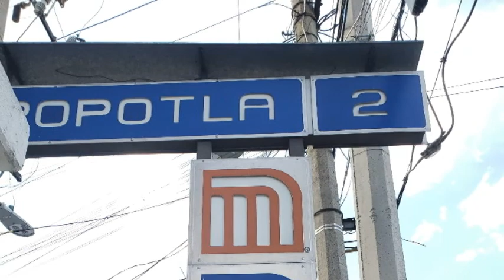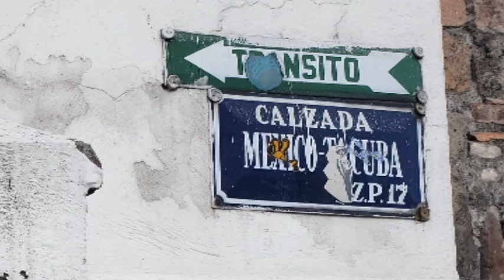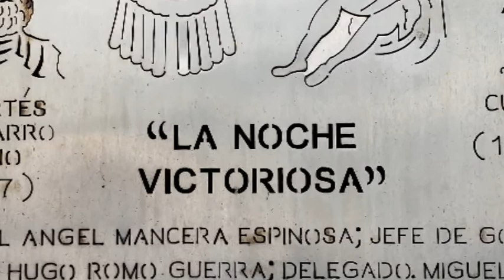Aztec Empire - Victory Night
Myself, and my wife Anina, made this video during our trip to Mexico City in November 2019. We walked the entire route that the Spaniards took when they were driven out of Tenochtitlan. The Spaniards would come to describe the crushing defeat as the "Sad Night" or Noche Triste. For the Aztec it was a night of victory, or Noche Victoriosa.

On the night of July 1, 1520, Cortes and his men left a palace building they had been trapped in and headed toward the Tacuba causeway in an attempt to escape the city. Once the Spaniards were on the causeway, trying to cross Lake Texcoco to reach the far shore, the Aztec attacked in force from canoes. The Spaniards fought their way across the causeway in the rain and dark. Weighed down by equipment and stolen gold, some of the soldiers lost their footing, fell into the lake, and drowned. Cortes pressed ahead and reached dry land at Tacuba, leaving the rest of the expedition to fend for itself in the treacherous crossing.

Some friends accompanied me and my wife/editor/co-author, Anina Bennett (@bigredhair), on the long walk through Mexico City: cartographer Rodrigo Morfín (@yuxtap), musician Lukez Olmos (@luckez), and science/archeology/anthropology reporter Lizzie Wade (@lizzie_wade). Since Lake Texcoco was later filled in, the route is now entirely on dry land through the city streets.

This video is a bit roughly crafted, which probably bothers no one but me. It was shot on a phone with no special lenses or microphone. The sound and the lighting shift. Also, I had no script. I was reciting off the top of my head, and I hope people will forgive any mispronunciations. I cut it on a decade-old version of iMovie (the current version is too confusing for me). Regardless of the faults, I'm pleased with how it turned out. Anina and I are especially thrilled we had the chance to do this trip before the global pandemic hit. We hope to return to Mexico City one day to visit the wonderful friends we've made.